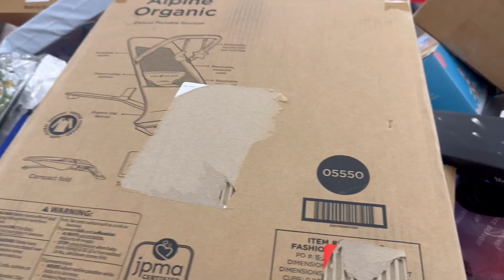NOVA LOJA DE PRODUTOS RETORNADOS DA AMAZON, WALMART E TARGET EM ORLANDO. SERÁ QUE VALE A PENA?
LOJA: CRAZY HOT BUYS - A Nova em Orlando de produtos retornados da Amazon, Walmart, Target.

- A primeira coisa que vocês precisam entender é que essas lojas são de oportunidade, nem sempre valem a pena e se você não for literalmente um dos primeiros a entrar, provavelmente não vai conseguir encontrar bons achados. Mas, se você tem tempo sobrando em sua viagem e curiosidade em conhecer, vale a pena.

Cada dia da semana ela tem um preço diferente, geralmente o dia que mais compensa é na Sexta-Feira, onde tudo custa $10 dólares.

Sexta-Feira: $10 dólares
Sábado: $8 dólares
Domingo: $7 Dólares
Segunda-Feira: $5  dólares
Terça-Feira: $3 dólares
Quarta-Feira: $1 dólar
Quinta-Feira: Fechada

Qual o próximo vídeo que você quer ver por aqui?